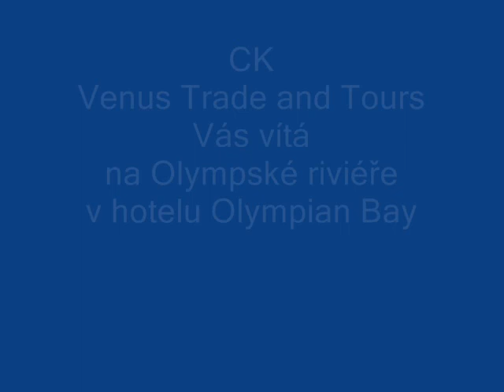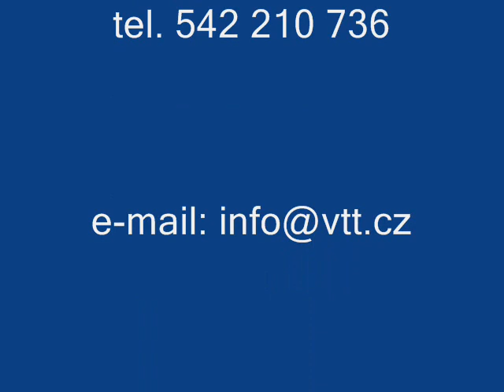Hotel Olympian Bay, Leptokaria, Olympská riviéra, Řecko